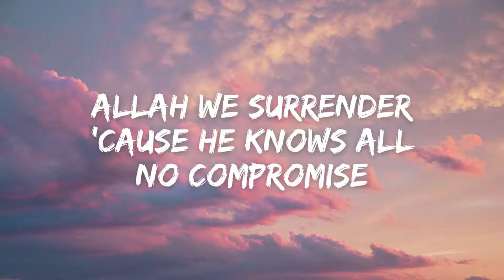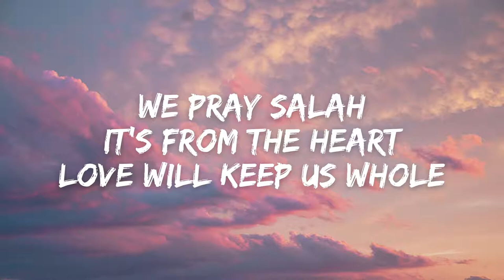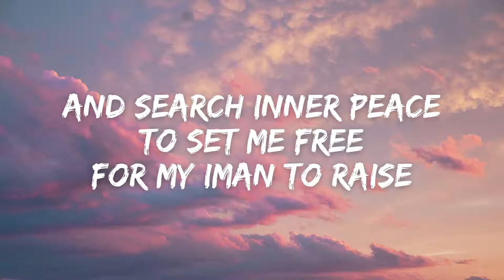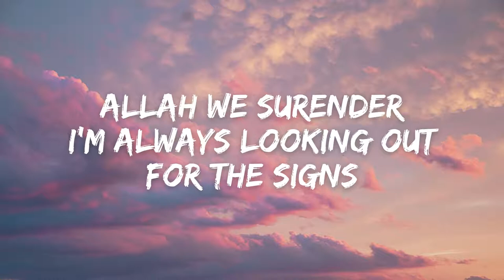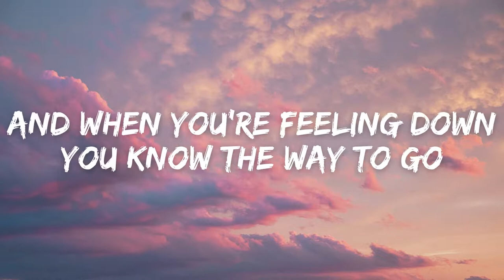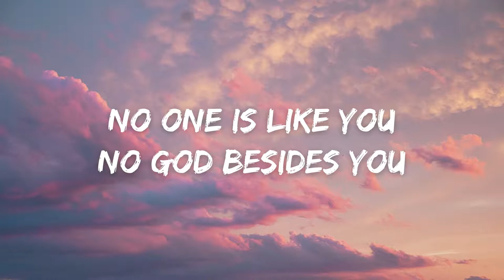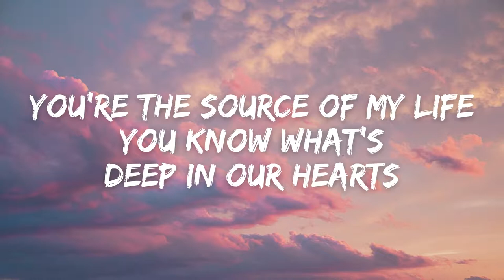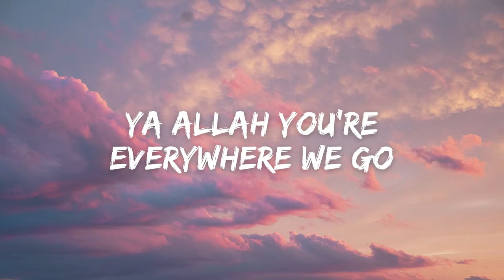Shaib Alie - Trust in Allah (Lyrics) - (Safe Adam Cover) - (Vocals Only)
🎧 Shaib Alie - Trust in Allah (Lyrics) - (Safe Adam Cover)

🎤 Lyrics: Shaib Alie - Trust in Allah (Lyrics) - (Safe Adam Cover)

[Verse 1]
This life as you know
You reap what you sow
And when you do good
Allah will protect you
And stop you falling down
Allah we surrender
'Cause he knows all, no compromise
Hears your laughs, feels your cries
He is there all the time

[Chorus]
Make du’a
Praise Allah
Our iman will grow
Insha’Allah we will go far
There is a long way to go
We pray salat it's from the heart
Love will keep us whole
And when you're feeling down
You know the way to go
Allahu Ya Allahu Ya Allah
You know I feel in my soul
Ya Allah you're everywhere we go

[Verse 2]
In your name we will pray
I will keep to my faith
Search inner peace to set me free
For my iman to raise
Allah we surender
I'm always looking out for the signs
To honor you and make you proud
Together we will shine

[Chorus]
Make du’a
Praise Allah

[Verse 3]
No one is like you
No god besides you
You’re the source of my life
You know what’s deep in our hearts
So trust in Allah, make du’a
Pray to him every single day of your life